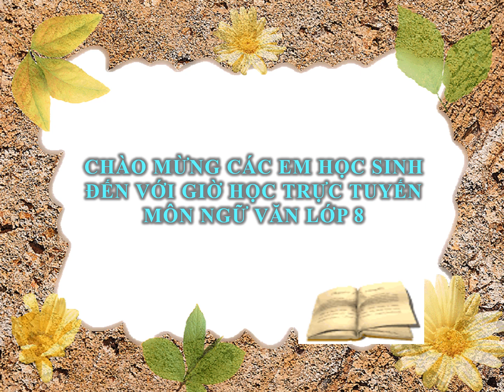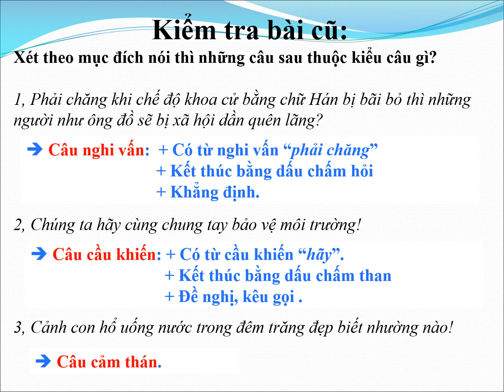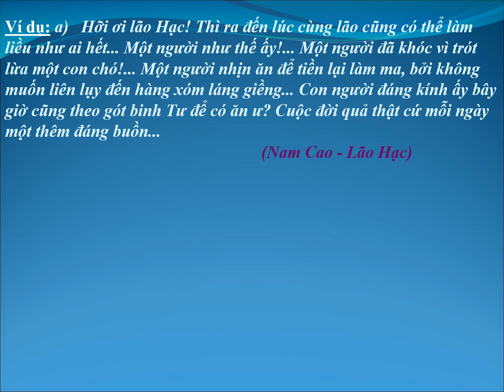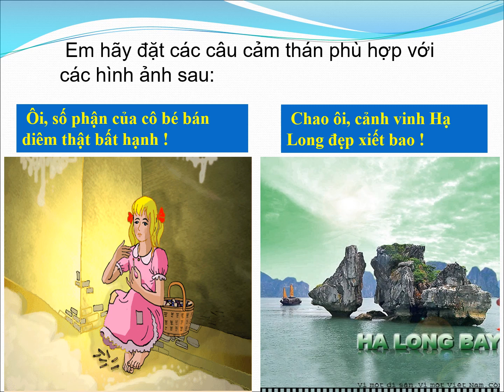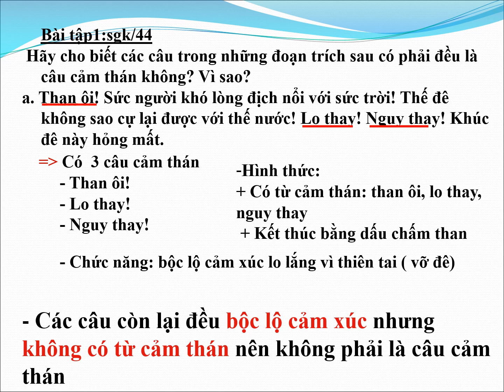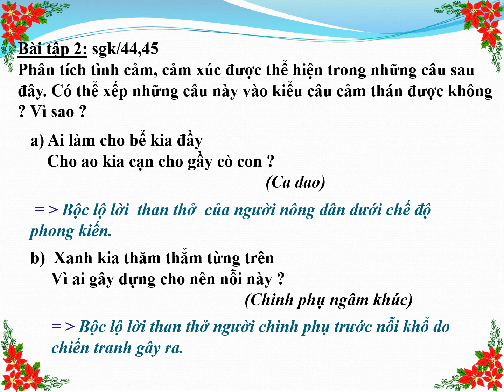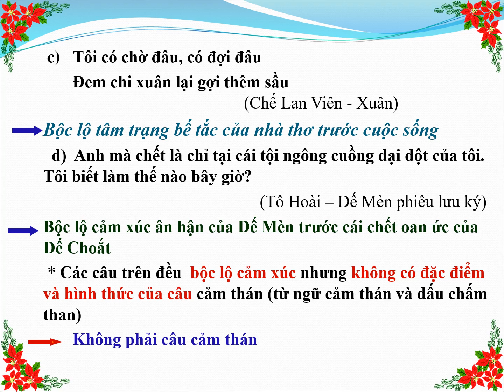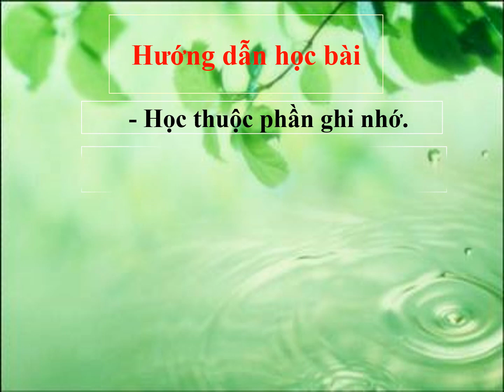Bài giảng môn Ngữ Văn 8 - Câu cảm thán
Bài giảng của đồng chí Nguyễn Thị Thu Phương - Giáo viên trường THCS Sơn Cẩm 2